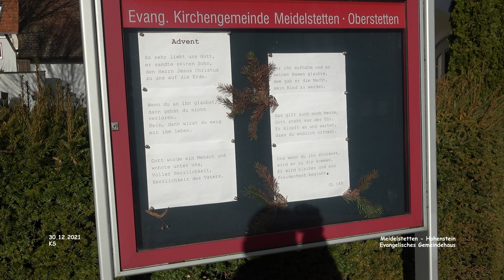Evangelisches Gemeindehaus - Meidelstetten - Hohenstein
Impressionen - Meidelstetten - Landkreis Reutlingen